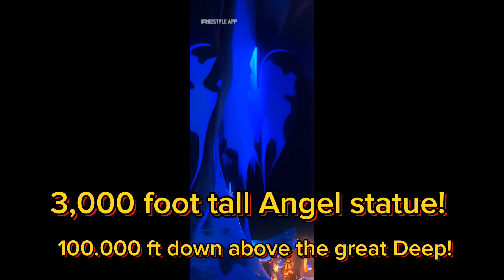💠The Ice wall 2"(Angelic Giant)(Re-edited!)AI sci-fi film/TV watch until D end U may miss something!